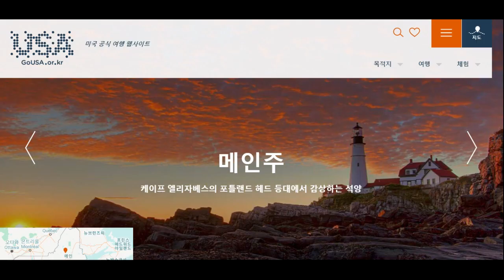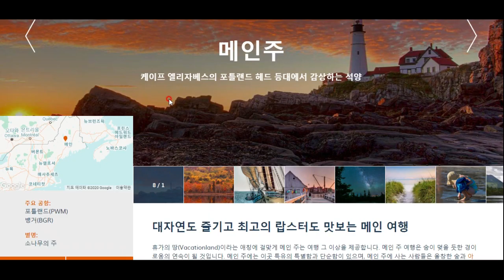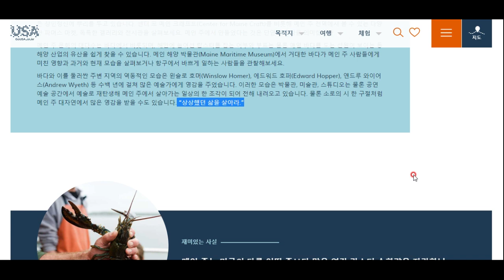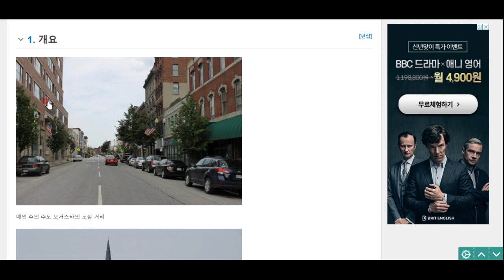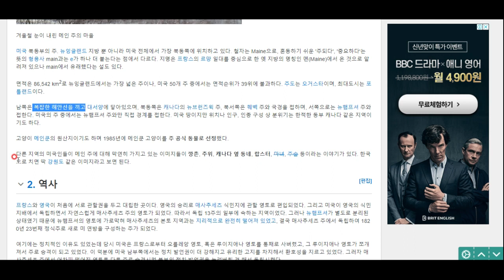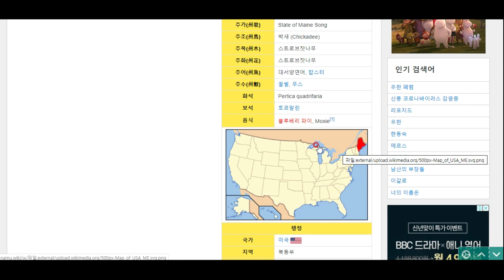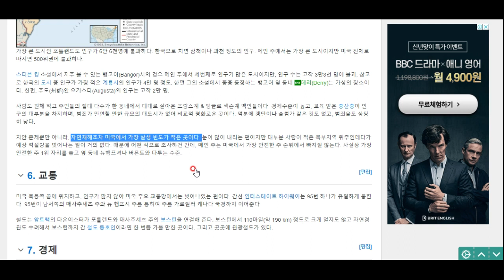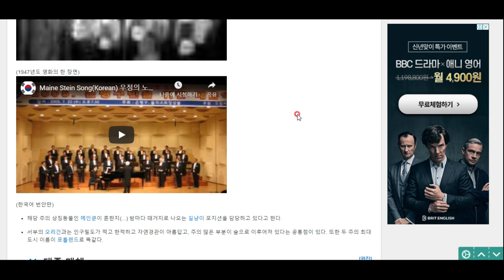미국 탐험(3) - 메인주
랍스터와 블루베리, 울창한 숲과 아름다운 해안이 유명한 '미국의 강원도', 메인주를 소개합니다^^